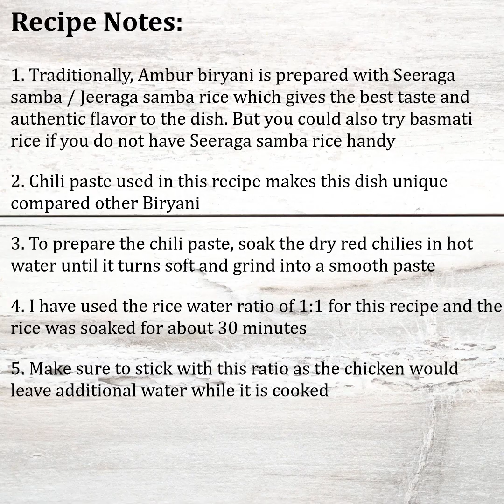Ambur Special Chicken Biryani Recipe | Ambur Star Biriyani | Tamilnadu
In this video, we share how to make the popular Ambur special chicken biryani recipe or Ambur star biriyani, Tamilnadu style with step by step instructions. The procedure is very simple and easy to follow that even beginners can cook at home.

About Ambur special chicken briyani recipe:
Ambur briyani was introduced by Arcot Nawab during their regime in Tamilnadu and it is very popular in Ambur and Vaniyampadi. This briyani is prepared with Seeraga samba rice and with chili paste being the main ingredients.

The uniqueness of Ambur chicken biryani is that they never use green chili and other masala powders that are used in most other briyani dishes. The whole taste of the biryani comes from the chili paste, a few whole spices, and Seeraga samba rice unique to Tamilnadu, South India. Since there is no heavy masala or garam masala powders used, the dish is very light and easily digestible, yet without compromising the heavenly taste.

About Special Star Chicken Biryani:
Star biriyani is a delicious non-vegetarian main course food popular in the town  Ambur, Vaniyampadi, and nearby places in Tamilnadu. Ambur biryani has got this name as the biryani was popularized by the Star biryani hotel in Ambur.

Even though the technology has grown and even in villages we could see people cooking with gas and induction stoves, the star hotel still prepares this dum biryani with wood fire. And they believe that this adds a special taste to the dish. This is one of the uniqueness of the star hotel biriyani. Usually, Ambur star biriyani is cooked with either goat meat or chicken with a high meat ratio to the rice. This is also one of the differences to note about this dish.

INGREDIENTS:;
1½ cup Seeraga Samba Rice, soaked for 30 minutes
1 kg Chicken, cleaned & cut
¼ cup Oil
2 tbsp Ghee
2 Onion, thinly sliced
2 Tomato, chopped
2 tbsp Onion, chopped
1 Bay Leaf
3 Cinnamon Stick, small
5 Cloves
8 Cardamom
2 tsp Garlic paste
2 tsp Ginger paste
10 Dry Red Chili paste, soaked & grind
½ tsp Turmeric Powder
Salt, as needed
¼ cup Curd
¼ cup Coriander Leaves
¼ cup Mint Leaves
1½ cup Water

Recipe Notes:
1. The uniqueness of this dish is that the chili paste is used as the main ingredient. And it doesn't need any masala powders compared to other biryani dishes. But if the chili count feels too hot to your taste, feel free to reduce it

2. Traditionally, Ambur biryani is prepared with Seeraga samba or Jeeraga samba rice which gives the best taste and authentic flavor to the dish. But you could also try basmati rice if you do not have Seeraga samba rice handy

3. I have used the rice water ratio of 1:1 for this recipe and the rice was soaked for about 30 minutes

4.  Make sure to stick with this ratio as the chicken would leave additional water while it is cooked

5. To prepare the chili paste, soak the dry red chilies in hot water until it turns soft and grinds into a smooth paste

0:00 Introduction
0:17 Preparation of Ambur chicken briyani
4:41 Final output
5:03 Recipe notes

Where to find a full written recipe?